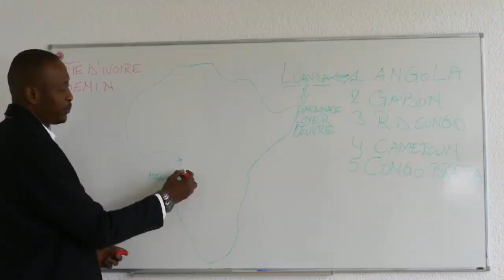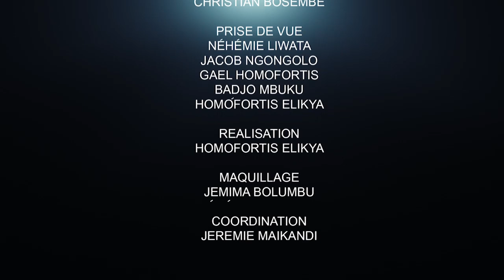CRITIK INFOS 12.07.21 MOSENGWO S'EN EST ALLÉ, L'INCOMPRIS DE L'HISTOIRE: QUE LES MÉDIOCRES DÉGAGENT.